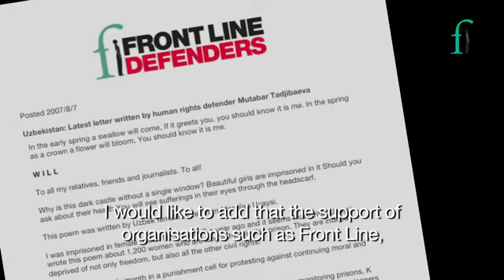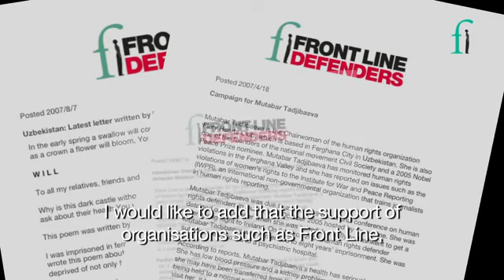Finally arriving after 6 years – Mutabar Tadjibayeva (2011)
Interview with Uzbek Human Rights Defender Mutabar Tadjbayeva
Mutabar finally arrivesMutabar finally arrives

On 14 September Mutabar Tadjibaeva from Uzbekistan will finally arrive in Dublin after a journey that started 6 years ago. A tireless critic of the Karimov regime Mutabar was arrested on her to Ireland for the 2005 Dublin Platform. She was sentenced to 8 years imprisonment and was held in psychiatric hospital – forcibly medicated drugs and denied access to family and her lawyers.

At one point the guards left a noose in her prison cell to encourage her to end her life. When all other campaigns had failed to secure her release Front Line Defenders sent a bouquet of flowers to the prison for her birthday to remind her that she had not been forgotten. Miraculously the flowers were delivered and given pride of place in the prison common room where they became a beacon of hope for all the prisoners. Now a refugee in France, Mutabar finally received flowers in person from Front Line Defenders, Executive Director mary Lawlor at the formal opening of the Dublin Platform.